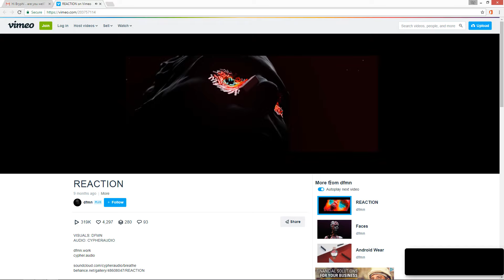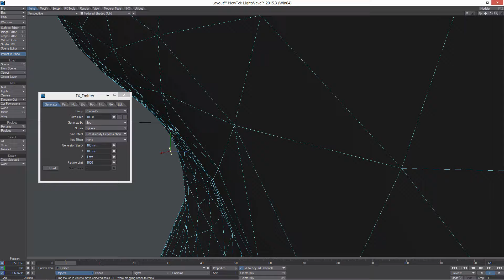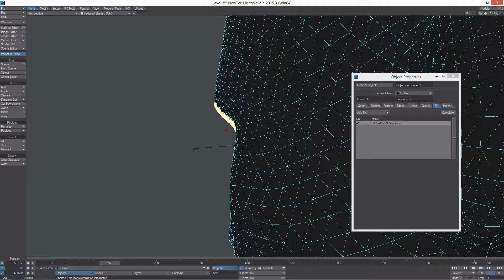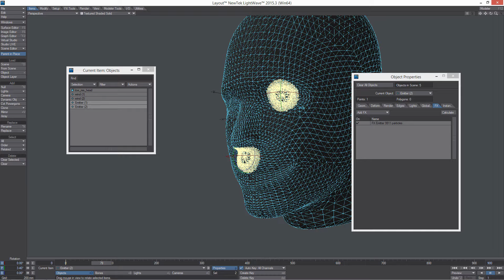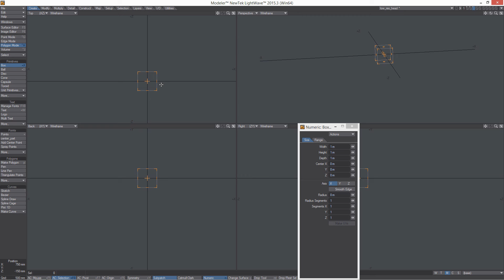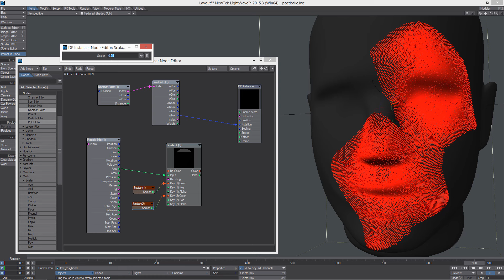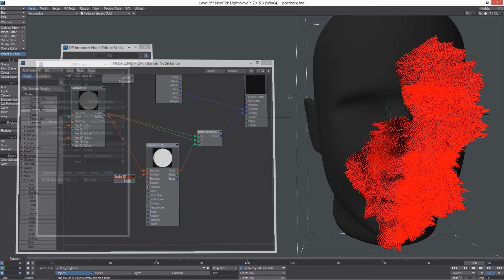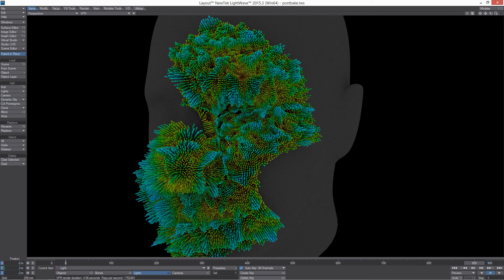Lightwave 3D Instance Particle Growth Tutorial Part 1 by Bryphi